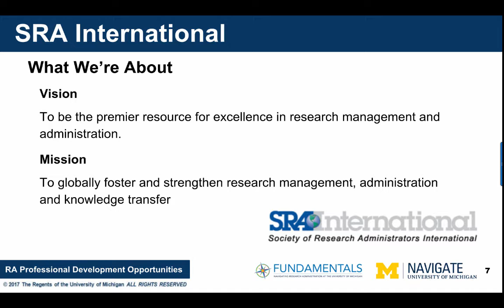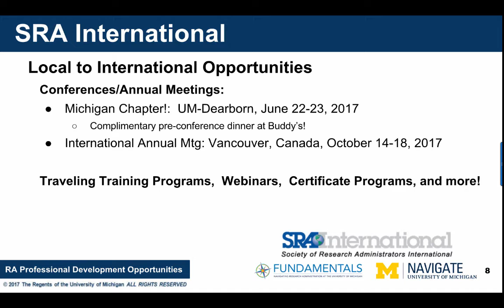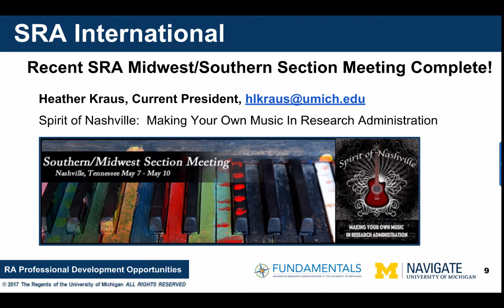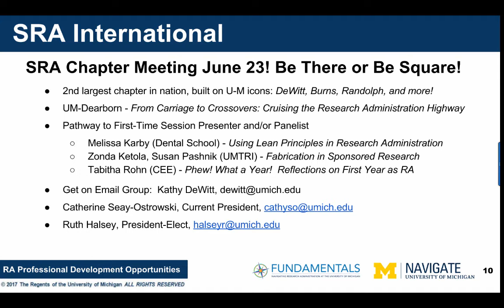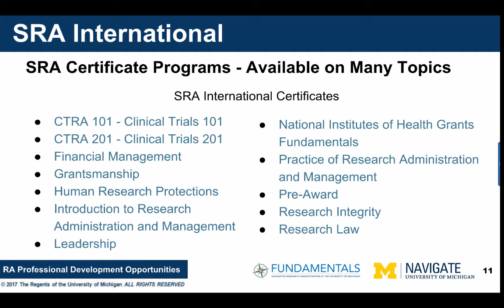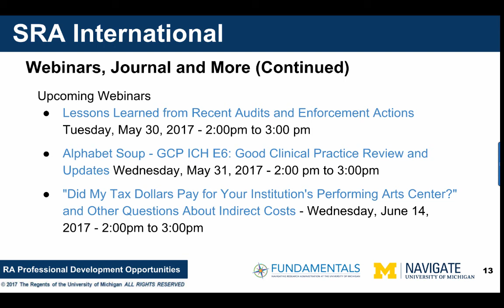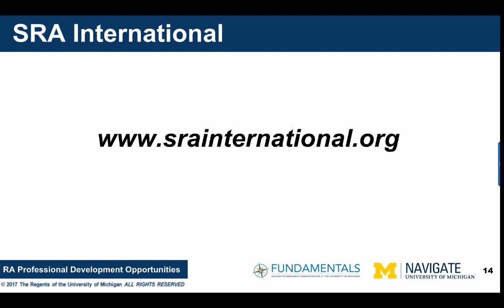Society of Research Administrators